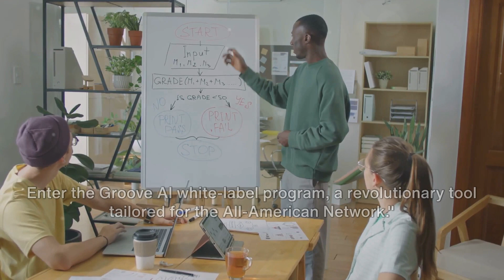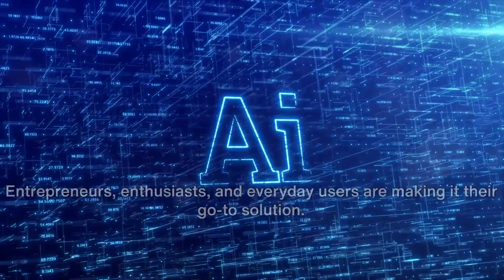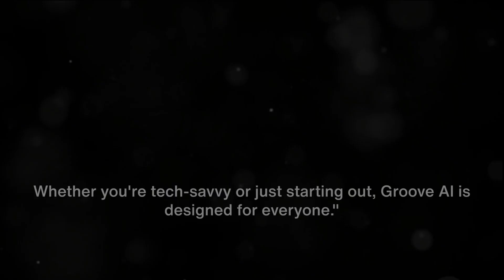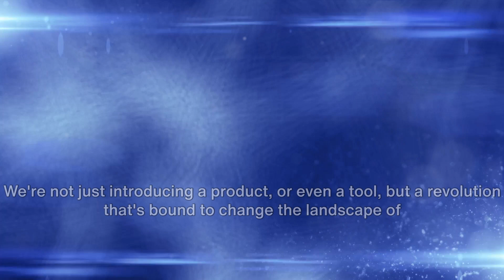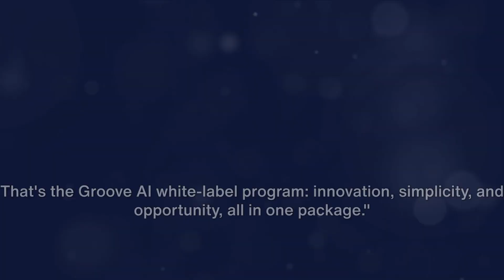The Groove AI Revolution A New Era of Digital Marketing 2024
1080 The Groove AI Revolution  A New Era of Digital Marketing 2024
Groove AI & Groove CM together all in one platform Business Machine powered by AI

Get Transcript
🖨️  Transcript The Groove AI Revolution A New Era of Digital Marketing 2024

Steven Hill
1080 The Groove AI Revolution  A New Era of Digital Marketing 2024

in the digital age what is the one constant we can count on Innovation as the world spins faster we need to keep up and that means continuously evolving not just to meet the demands of today but to anticipate the needs of tomorrow this is where the marriage of creativity and Technology take Center Stage it's all about finding new ways to solve old problems and creating solutions that are as forward-thinking as they are functional enter the groove AI white label program a revolutionary tool tailor for the All-American Network
00:32
Groove ai's white label program isn't just a tool it's empowerment welcome to the future of digital Solutions where we're breaking barriers and setting new standards our white label program is nothing short of a revolution carefully crafted for the All-American network with this directors are not just users they're creators they're innovators they hold the power to customize to brand and to make this platform truly their own but what sets this program apart is its simplicity it's a point and shoot Plug
01:01
and Play solution no more wrestling with tech jargon or navigating steep learning curves this tool is designed for everyone from Tech gurus to beginners and the revolution doesn't stop with directors it's sweeping across the public sphere entrepreneurs enthusiasts and everyday users are making it their go-to solution customize brand and make it truly yours but what truly sets the groove AI white label program apart it's Simplicity this program isn't just about advanced technology and innovative
01:30
featur Fe at its core it's about making life easier for you it's about transforming complex processes into simple userfriendly tasks imagine a tool that's as easy to use as pointing and shooting a camera or plugging in a device and just playing that's what we're talking about here no need to wrestle with confusing instructions or get lost in a maze of technical terms the groove AI white label program is all about Simplicity and versatility it's about giving you the power to do more with less effort so whether you're a
02:02
high-tech Wizard or a beginner just dipping your toes into the digital world this program is for you it's designed to be intuitive to be userfriendly because in the end technology should serve you not the other way around whether you're tech savvy or just starting out Groove AI is designed for everyone and it's not just for directors the public has embraced it with open arms the groove AI white label program has sparked a revolution transcending boundaries and industries entrepreneurs finding a new
02:30
way to engage customers in streamline operations enthusiasts discovering a platform where passion and Technology intersect Educators leveraging the power of AI to redefine learning experiences it's the democratization of digital Solutions a testament to our belief that technology should be accessible usable and beneficial to all the groove AI Revolution is not confined to the boardroom or the director's chair it's happening in startups in Home Offices in classrooms it's res resonating with the
03:01
young and the old the Tech savvy and the beginners it's a public phenomenon a wave of digital transformation that's sweeping across the globe from entrepreneurs to enthusiasts Groove AI has become the go-to solution for all our campaign is more than just promotion it's a movement we're not just introducing a product or even a tool but a revolution that's bound to change the landscape of digital Solutions as we know it the groove AI white label program is more than a simple interface it's a vision of the future a dream of
03:33
empowerment and an opportunity to seize control of your digital Destiny this is no ordinary campaign it's a call to action a rallying cry for all those who Dare To Dream bigger to reach further to step into the future with confidence and courage it's a campaign that empowers that inspires that challenges the status quo and ushers in a new era of digital Innovation and creativity we're not just selling a product we're offering a vision a dream an opportunity we're inviting you to join us to become a part
04:03
of the movement to take the Reigns and steer your own course in this Digital World this is more than a campaign it's a revolution and it's changing everything it's breaking down barriers opening up New Horizons and offering unprecedented opportunities for growth and success join us and be part of the Revolution that's the groove AI white label program Innovation Simplicity and opportunity all in one package